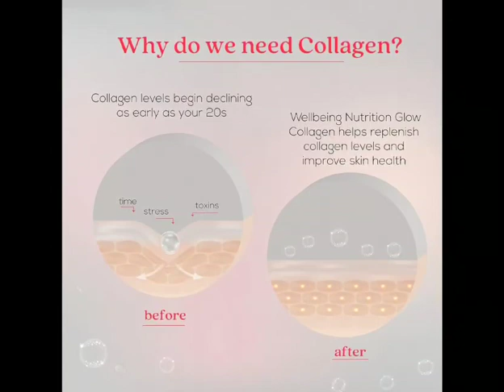Glow Collagen | By Medicare Hub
Today In This Video, I am Going To Tell You About Glow Collagen

"Medicare Hub" Channel Helps You About Honest Review Of Different Medicines, Information About Medicines, Uses Of Medicines & Dosage Of Medicines.